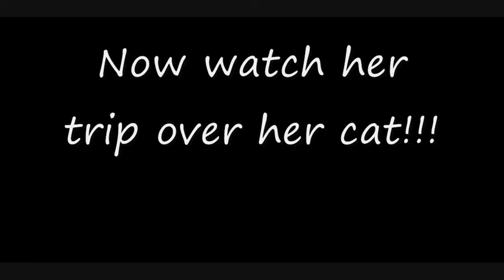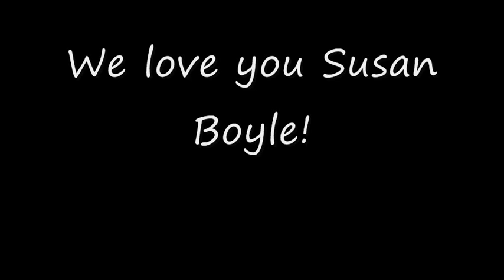Susan Boyle TRIPS OVER [LIVE] ON LOCAL NEWS!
Watch as Britians Got Talent sensation Susan Boyle
trips over her cat live on Bradford News!
This is hillarious, but we still love you Susan!